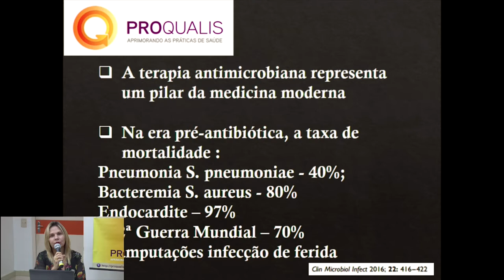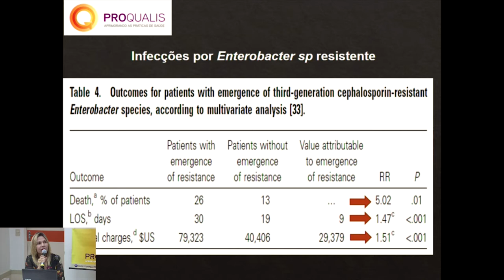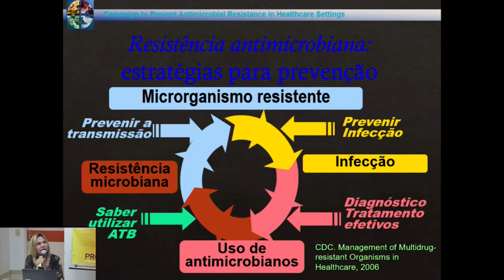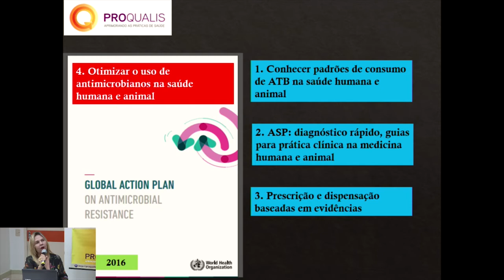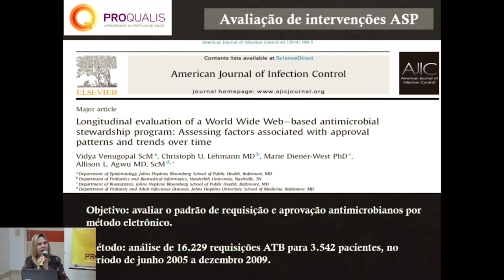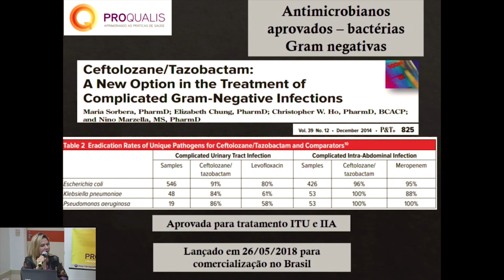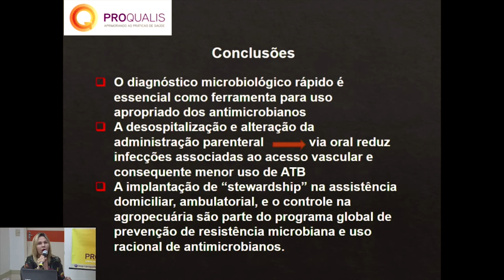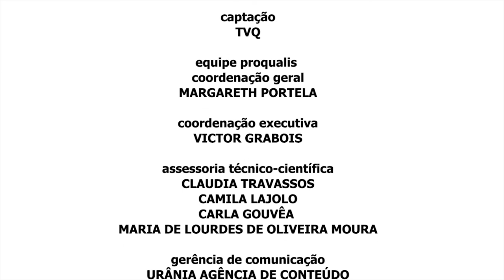Webinar Proqualis - maio 2018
Webinar 'Resistência microbiana: estratégias de prevenção e controle aos antimicrobianos', realizado pelo Proqualis em maio de 2018 com Cláudia Vidal, chefe do Setor de Vigilância em Saúde e Segurança do Paciente, chefe do Serviço de Controle de Infecção Hospitalar e preceptora RM - Doenças Infecciosas e Parasitárias do Hospital das Clínicas / UFPE - filiado à EBSERH.